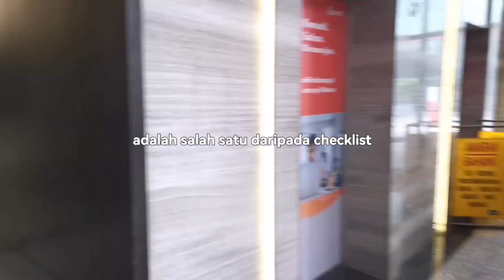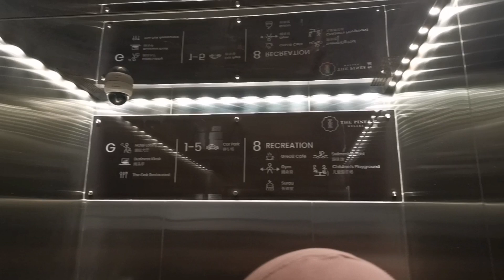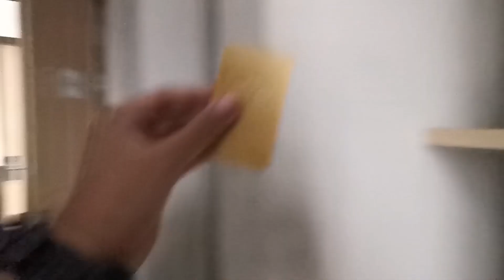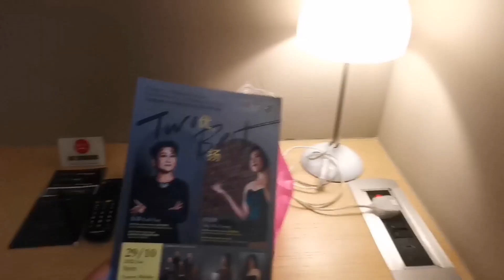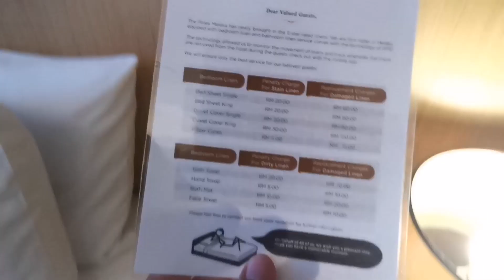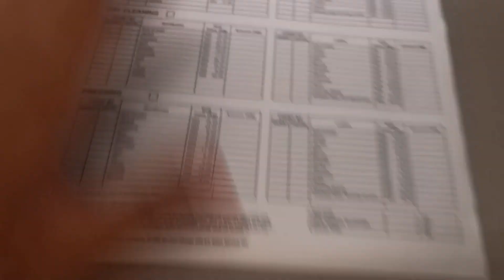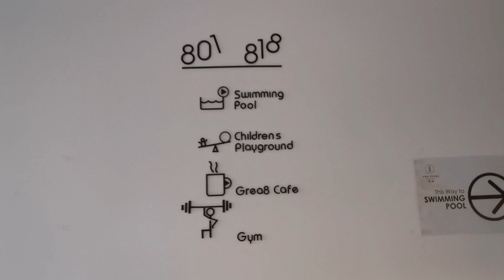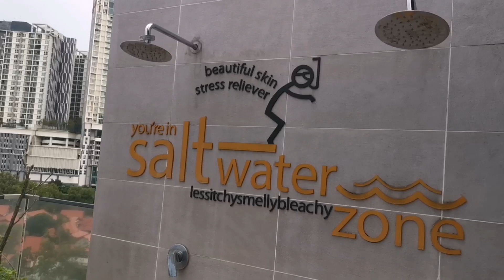THE PINES HOTEL Melaka | Bilik Hotel yang sangat cantik dan elegen dengan Salt Water Swimming Pool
Hi semua.

Untuk video kali ini, saya sangat teruja untuk berkongsikan salah satu hotel yang juga merupakan checklist hotel yang kami ingin menginap untuk tahun 2022 ini, iaitu The Pines yang terletak di Melaka Bandaraya Bersejarah.

Bukan sahaja biliknya yang sangat cantik dan bersih, namun setiap bilik yang disediakan mempunyai suasana dan bathtub yang sangat cantik dan terasa tidak ingin keluar dari bilik tersebut. Ditambahkan dengan kolam renangnya yang menggunakan air masin (salt water), memang tidak menyesal untuk kami datang sekali lagi ke The Pines Melaka ini.